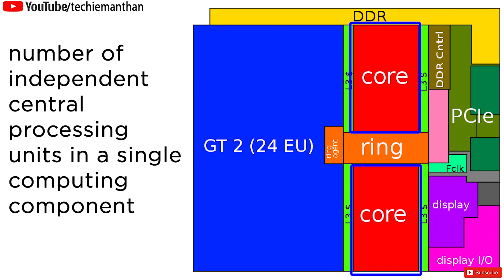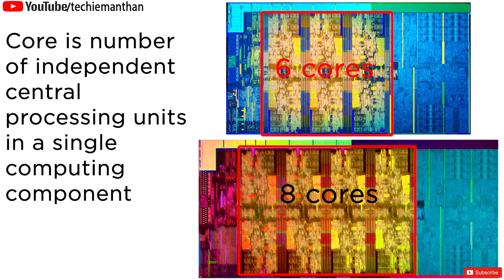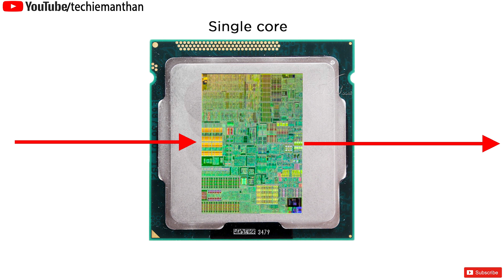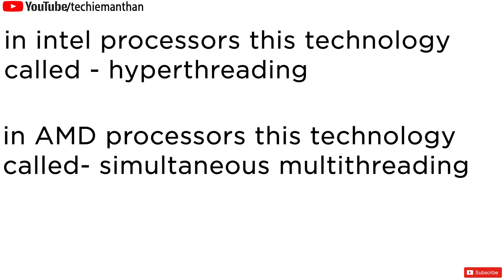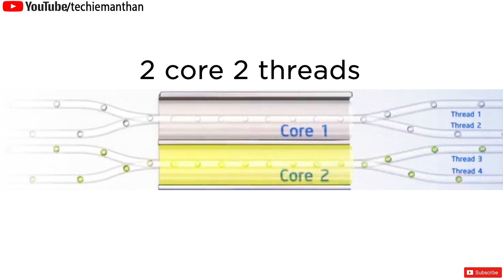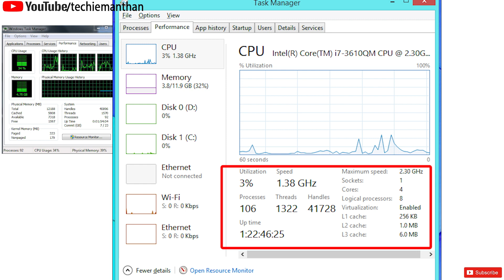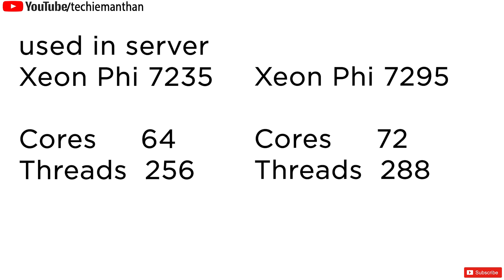Cores and threads explained in Hindi! -Intel Hyperthreading, AMD simultaneous multithreading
hello dosto ,is video mai mene apko btaya ki humare processor k under chahe wo koi sa bi processor ho usk under cores or threads diya hota hai jisk bare mai hume nhi pta hota hai or hume knowledge na hone k karan kai bar hum galat processor ka chunaw kar lete hain or mai hume kafi dukh hota hai to mene is video mai apko ye btaya hai ki processor k under cores or threads hota hai wo kya chij hoti hai or cores or threads jaise work karte hain or sath mai mene ye be btaya hai ki hyperthreading kaise work karta hai intel mai.mene in sabi chijo k bare apko puri example lekar batya hai .dosto video achi lgi ho to like share comment kre.agar apko kisi chij k bare mai janna chahte hai to neche comment box mai likhe taki mai us chij k uper video bna sku.dosto channel ko subscribe karna mat bhule taki ap is tarah ki or knowledgefull video ko miss na kar paye or sath mai bell icon pe click kre taki apke pas notification a jaye or ap jo knowledge lekar apni jindgi ko asan bna ske,danyawad.

1.What is core and thread in Hindi?
2.What is cores and threads in Hindi?
3.What is the difference between cores and threads of a processor in Hindi?
4.What Are Threads in a Processor in Hindi?
5.CPU Cores vs Threads in Hindi?
6.cores and threads meaning in Hindi?
7.cores and threads meaning explained in Hindi?
8.details of cores and threads in Hindi!
9.what is simultaneous multithreading in Hindi?
10.what is hyper threading in Hindi?
11.core and threads explained in hindi!